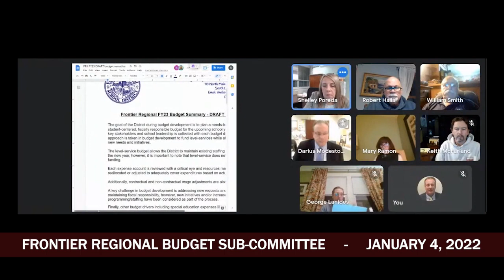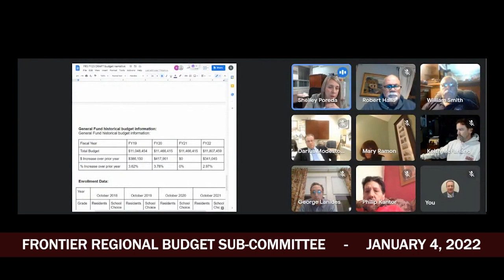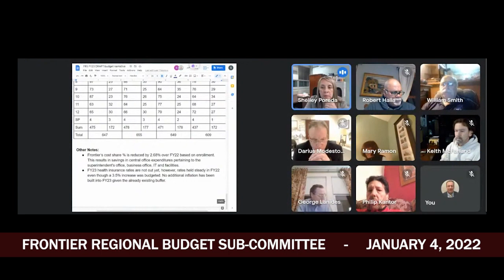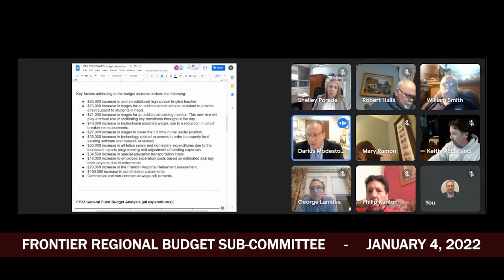Frontier Regional Budget Sub Committee - January 4, 2021